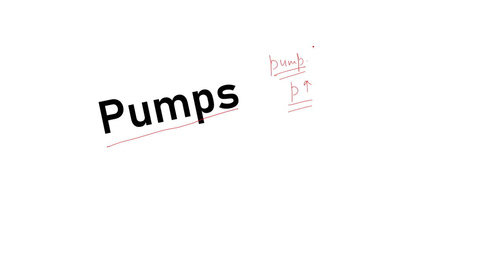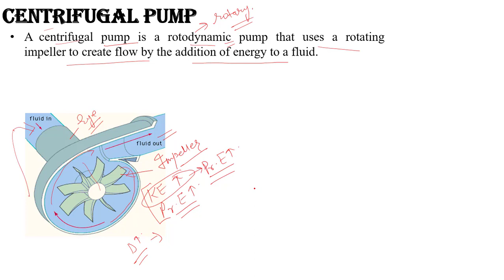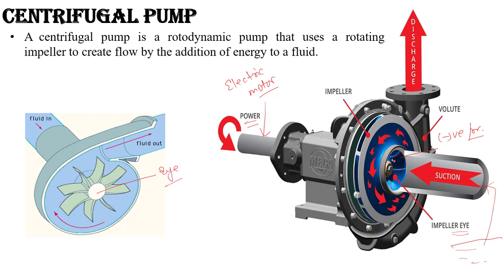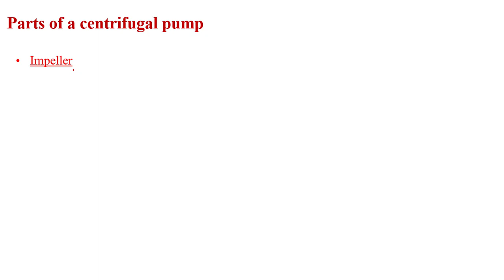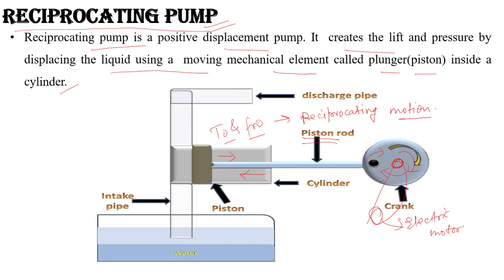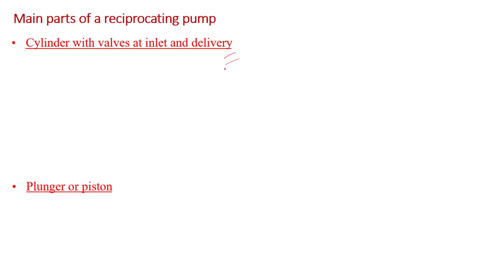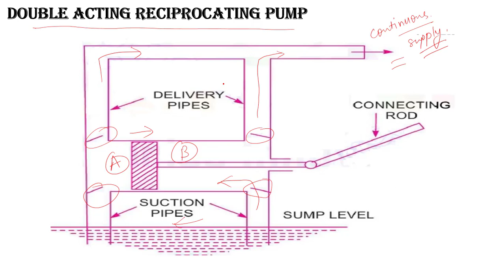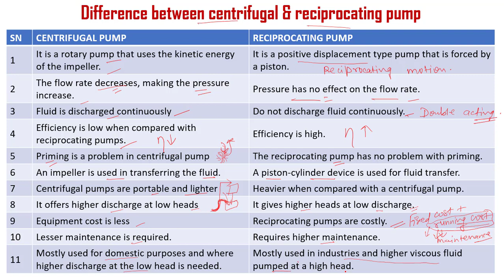Pumps | Centrifugal pump | Single acting & Double acting Reciprocating pump | Differences in between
This video consists of all basic details about pumps, fundamentals, working principle of Centrifugal pump, Single-acting and Double acting Reciprocating pump, differences between Centrifugal & Reciprocating pump.